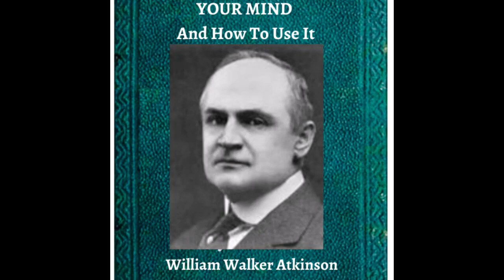Your Mind and How To Use It William Walker Atkinson🎧 AUDIO BOOK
Your Mind and How To Use It William Walker Atkinson
Your Mind and How to Use It | William Walker Atkinson | Audiobook full
Your Mind and How to Use It by William Walker Atkinson (Self Help & Self Improvement Free Audiobook)
Dynamic Thought by William Walker Atkinson Full AudioBook | Law of Attraction |
The Power of Concentration by William Walker Atkinson

TIME STAMPS:

0:00:00 CHAPTER 1-
0:07:13 CHAPTER 2-
0:25:46 CHAPTER 3-
1:18:35 CHAPTER 4-
1:43:25 CHAPTER 5-
2:08:18 CHAPTER 6-
2:40:17 CHAPTER 7-
3:01:15 CHAPTER 8-
3:18:13 CHAPTER 9-
3:39:52 CHAPTER 10-
3:58:39 CHAPTER 11-
4:20:04 CHAPTER 12-
4:42:48 CHAPTER 13-
5:01:27 CHAPTER 14-

This channel was created to share the teachings and secrets of successful people so you can learn them and apply them in your life to literally create your own life that is the goal of this channel, help you create your dream life. By applying the teaching here you'll start seeing great changes in your life, things that you thought impossible will become possible. Life shouldn´t be complicated and remember that you have the power within yourself.

1) This video has no negative impact on the original works
2) This video is also for teaching and inspirational purposes.
3) It is not transformative in nature.
This channel does not own the rights to these images, videos and audio files.